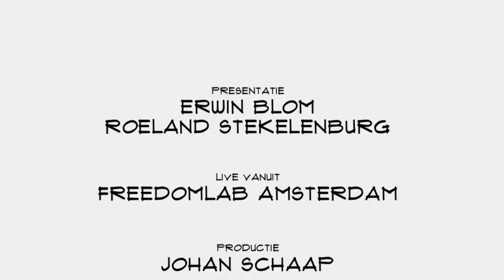Mathijs de Meijer (Nerdalize):"Wij zijn een cloud provider die de CO2 uitstoot beperkt"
Computer rekenkracht koop je in bij een cloud provider. Amazon heeft 50 tot 60% van die markt in handen. Maar het Nederlandse Nerdalize komt er aan! CTO Mathijs de Meijer legt in Top Names uit hoe zijn bedrijf 50% goedkoper kan zijn dan andere cloud providers. En dan nog CO2 kan besparen ook.